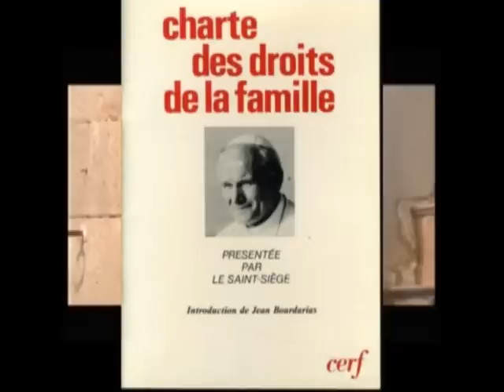La famille, institution divine - Fête de Notre-Dame des Neiges 2012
En cette année de la Foi, les évènements en France nous obligent à rappeler le plan de Dieu sur la famille. Le 4e commandement de Dieu concerne la famille. Le sommet de la création de Dieu a été la création de la première famille : Adam et Eve. Soyons les promoteurs de la Charte des Droits de la Famille, promulguée par le Saint-Siège en 1983. Cette Charte est plus que jamais d'actualité. La famille, telle que Dieu son Créateur la veut, naît au jour du mariage entre un homme et une femme qui se donnent  et se reçoivent l'un l'autre. Dieu a confié à la famille seule la mission de transmettre la vie, Jean-Paul II l'appelait à cause de cette mission sacrée « le sanctuaire de la vie ». La famille est aussi le premier lieu de l'éducation humaine et chrétienne des enfants. La mission de la famille est irremplaçable.
Jean-Paul II a fait cette prophétie : le troisième millénaire sera le millénaire des familles. La famille est, cependant, gravement menacée par la nouvelle Loi que notre gouvernement veut faire voter. Cette loi n'arrive pas par hasard. Le  plan maçonnique pour la destruction de la famille judéo-chrétienne avait été annoncé, il y a une trentaine d'années, par le Grand Maître de la Grande Loge de France de l'époque, Pierre Simon, dans son livre « de la vie avant toute chose ». La première étape était la dissociation de la sexualité et de la procréation, elle a eu lieu en France, en 1967, avec la Loi Neuwirth libéralisant la contraception. La deuxième étape était la légalisation de l'avortement, la loi de 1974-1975. La troisième étape a été la légalisation des procréations médicalement assistées. Pierre Simon disait, dans son livre, que Dieu ne serait plus le Maître de la vie, que le concept de famille basculerait et que l'on aurait une nouvelle morale ! Ce qui se cache sous le prétexte du mariage homosexuel, c'est tout simplement le plan de destruction de la famille selon Dieu. C'est un combat contre Dieu. Le Cardinal Vingt Trois a eu raison de dire que le mariage homosexuel était une supercherie.